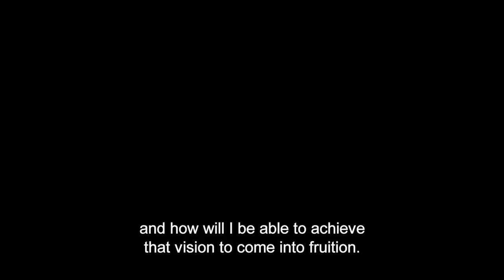What does it mean to you_Part 2 – Australia Awards Scholarship